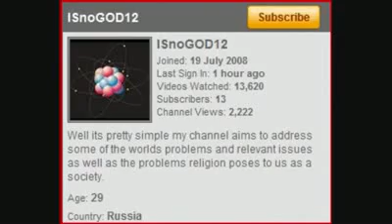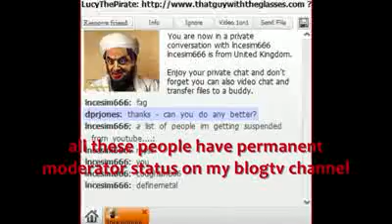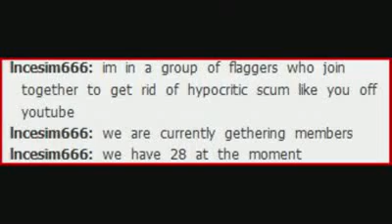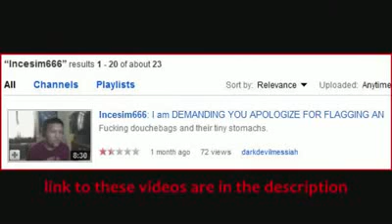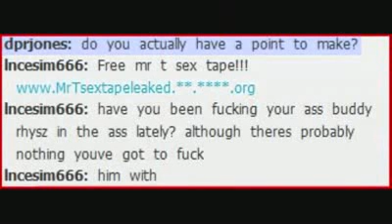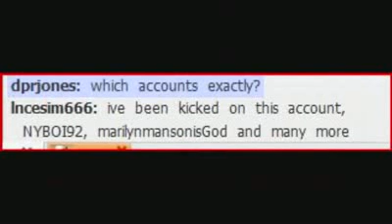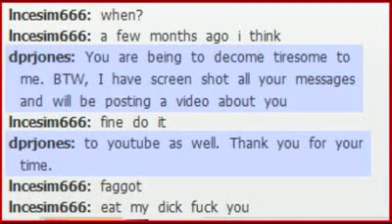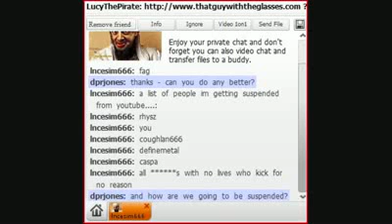dprjones's conversation with a self confessed flagger mirrored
Vote, fave and feature dprjones' original!

I am having difficulty adding links to the description. I will keep trying.

You can contact youtube here;

NYBOI92 channel is here;

One video relating to coughlan666 and Incesim666 is here;

I cannot say that ISnoGOD12 is the same person as Incesim666. Not can I say that he is connected with him. But I do find the timing of his banning, kicking and Incesim666's contact with me more than coincidental.